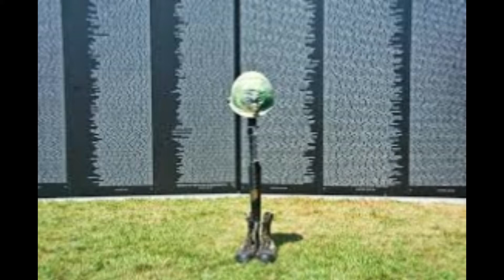Military Man by Rev. Dean Ellenwood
One of Rev. Dean Ellenwood's greatest songs. The Vietnam era soldiers did not always receive the welcome home from their battles that was appropriate. Often they were scoffed at or chided instead of thanked or applauded for their faithful service to our nation. This song is a tribute to those who not only fought, but then bore the unkind treatment that was served to them when they came home.